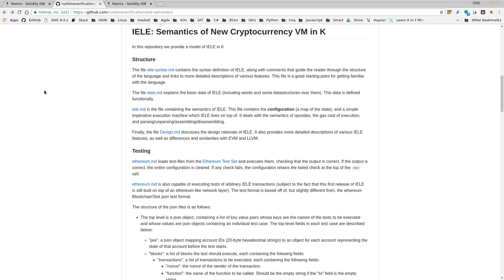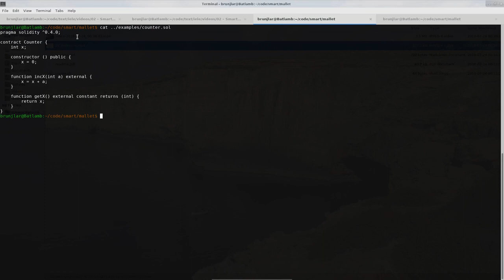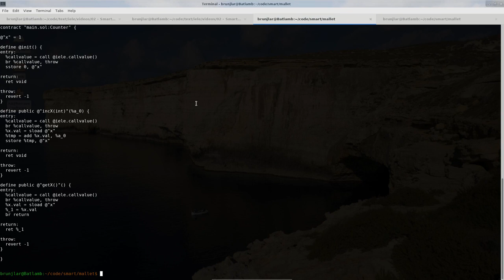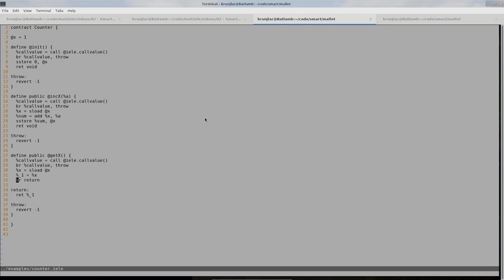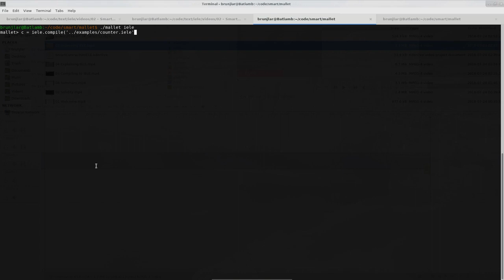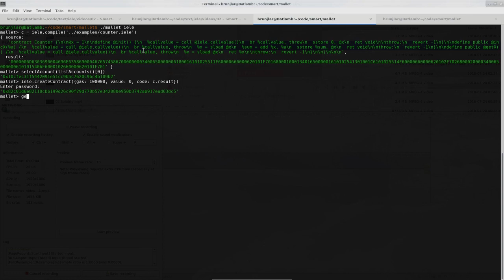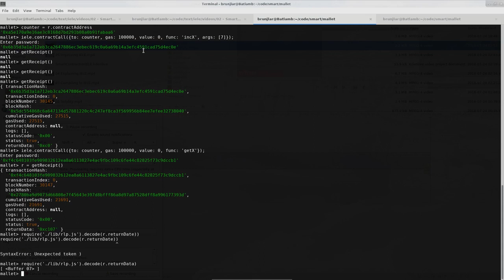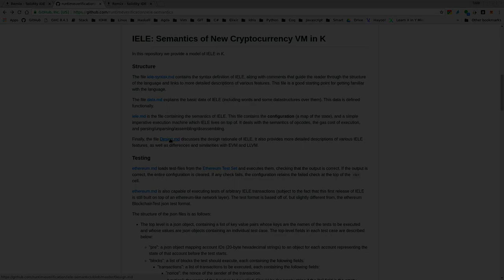IOHK | IELE Testnet - Smart Contracts in IELE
In this video, IOHK Director of Education Lars Brunjes discusses the IELE-smart contract language, compile a simple Solidity contract to IELE, optimize the resulting IELE by hand and then deploy and test the contract, all using the Mallet command-line tool.